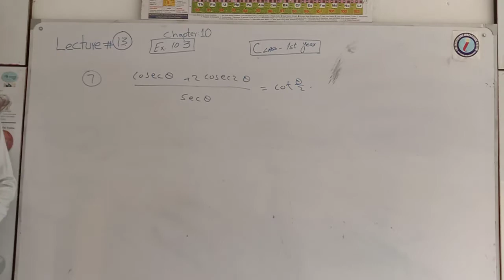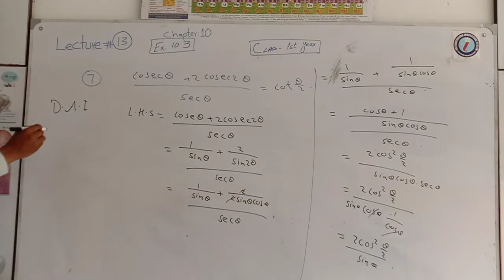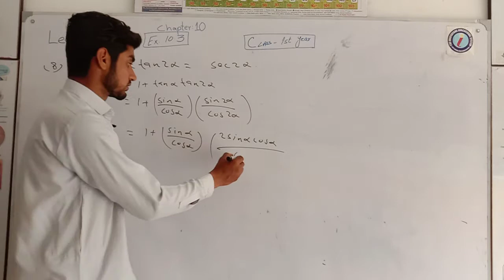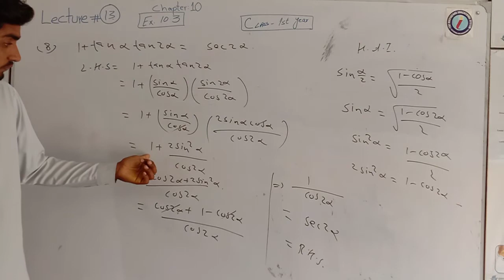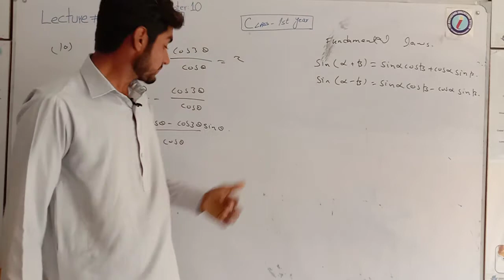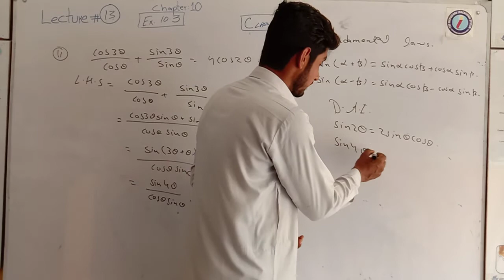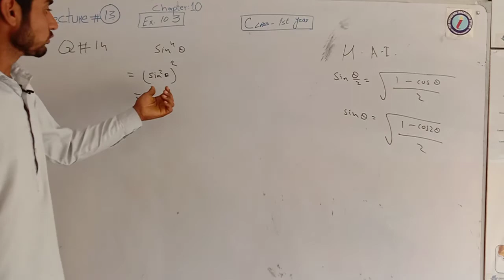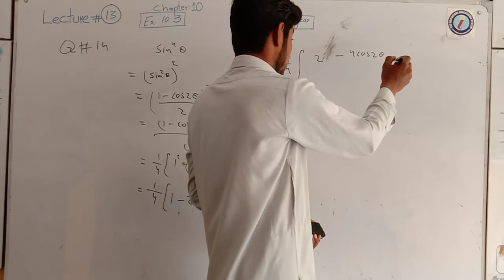Maths 11th_Exercise 10.3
In this online lecture questions from exercise 10.3 of maths fsc first year are solved by using trigonometric identities